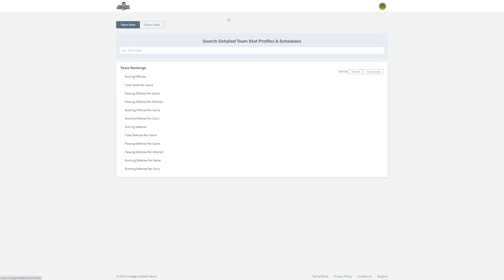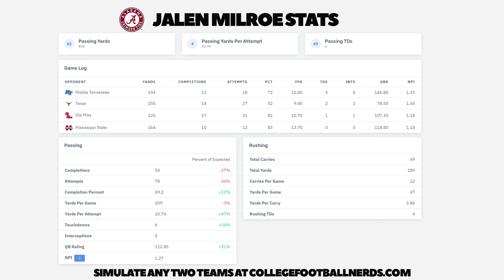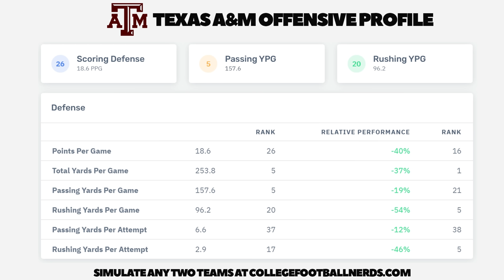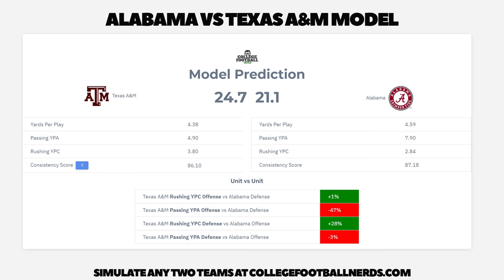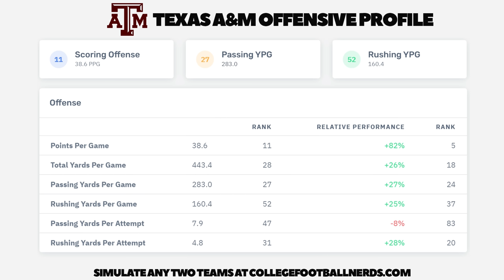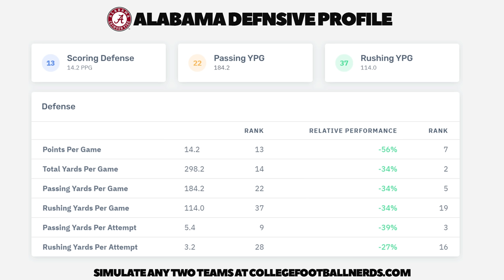Alabama vs Texas A&M - Preview & Model Prediction - Texas A&M Should Be Favored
Alabama vs Texas A&M preview is here and the model is ready. Given the matchups in this game, and Jalen Milroe's struggles, should the Aggies be favored? We'll talk about it.